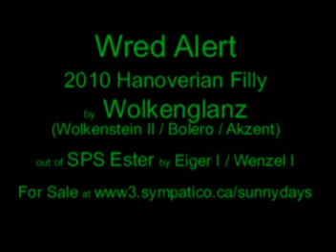Wred Alert by Wolkenglanz one month old.mpg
2010 Hanoverian Filly by Wolkenglanz out of SPS Ester at morning play, one month old